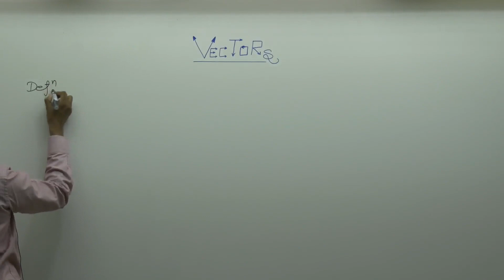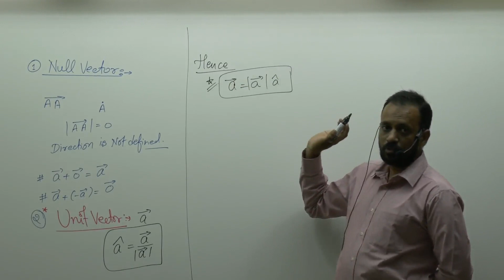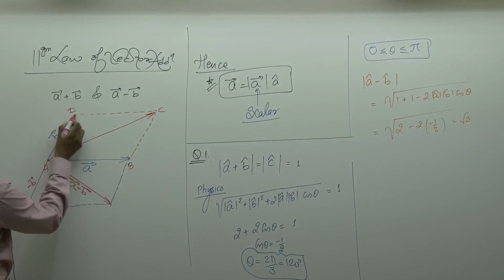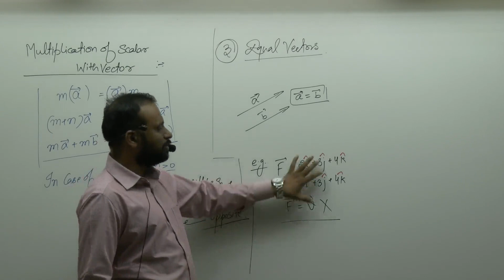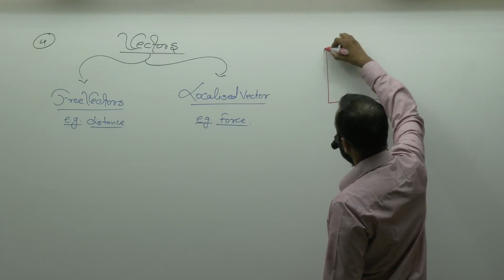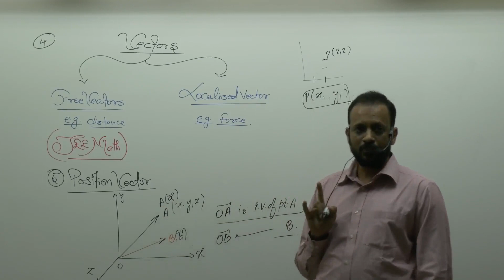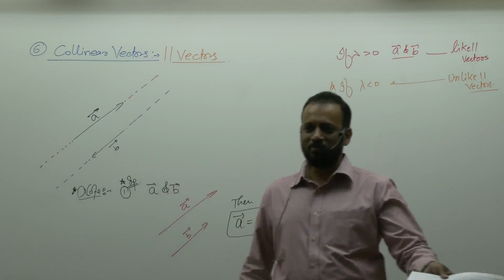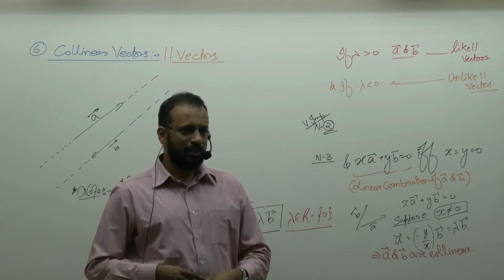vectors Lec1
and go into Videos wali tab...

Enjoy FREE learning and Help us to reach AS many Aspirants as Possible

About Faculty: Prakash Gupta (popularly known as PG Sir) GRADUATED from IIT BOMBAY in 2006 and after that held Senior Positions in MATHematics Dept at various reputed Institutions of KOTA and JAIPUR, Rajasthan.

After Viewing videos of our channel if you wish to order the complete MATHematics Video Package for sure SUCCESS in JEE (Main+Advanced) of PG Sir you can call | 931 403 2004

If you are more interested to know about PG Sir or want to share your feedback please click on our GOOGLE